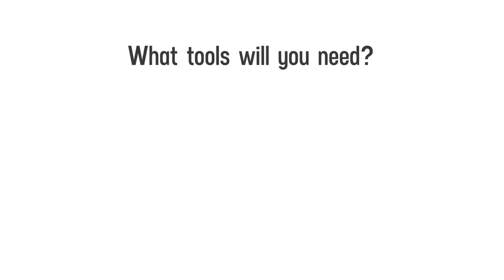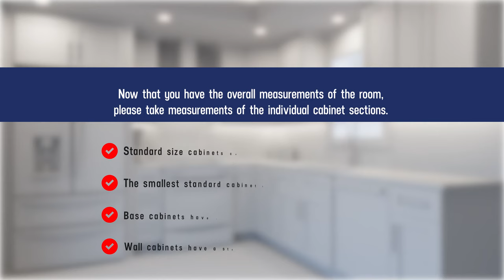Nelson Cabinetry: Simple steps on how to measure L Shaped Kitchen + Cabinets!